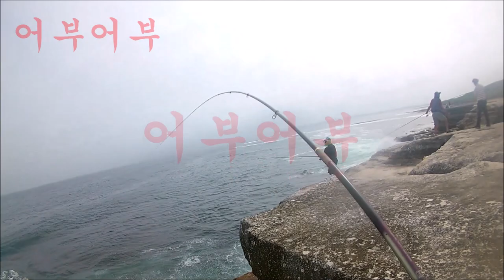"대는 돌돔대!!릴은 BG90 원줄은 60파운드 목줄은 40파운드"